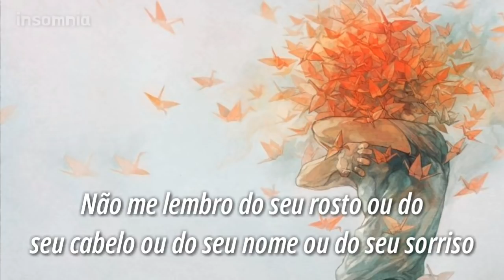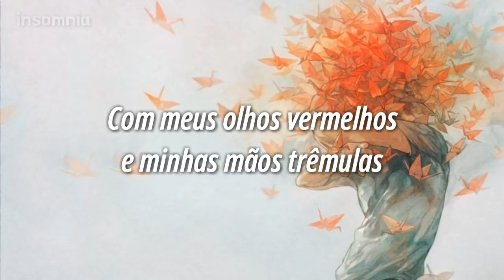Matt Maeson - Hallucinogenics (legendado)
• Letra

Pushing past the limit
Trippin' on hallucinogenics
My cigarette burnt my finger
'Cause I forgot I lit it

Rippin' with my sinners
'Cause fuck it, man, I ain't no beginner
And then I crawled back to the life I said that I wouldn't live in

'Cause I just couldn't open up; I'm always shiftin'
Go find yourself a man who's strong and tall and Christian

Drunken in Seattle
Two more xans and without a paddle
I don't remember your face or your hair or your name or your smile

'Cause I just couldn't open up; I'm always shifting

Trippin' on hallucinogenics
And then I crawled back to the life that I said I wouldn't live in

'Cause I carried on like the wayward son
Now through and through I have come undone
And now I am just but the wayward man
What with my bloodshot eyes and my shaky hands
And now through and through I have come undone

• Insomnia